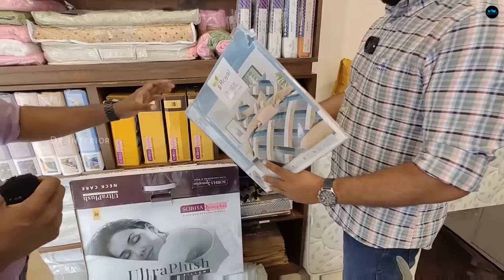എന്റെ വീട്ടിലേക്ക് mattress select ചെയ്തപ്പോൾ|How to select mattress|My Bed selection|Dr. Interior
Rejeesh
MYHOME SOLUTIONS
 ernakulam
For Google search:
Sobha restoplus experience centre ernakulam

Dr.Interior
Business promotion  &
Interior Consultation
please contact
My Gadgets :
Camera : ViVo X60 PRO PLUS
Mic         : Rode Go 11
Tripod    : ZiOM 4
Gimbal   : Dj Ozmo 5
Lights     : Simpex professional video Led light